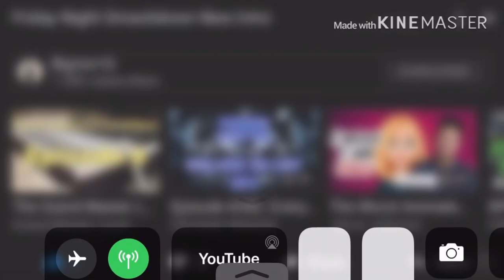TheHottest Dog - [FNAF SFM] Grim Grinning Ghosts - TheLivingTombstone Remix (COLLAB) REACTION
FNAF SFM TheHottestDog link to razor website, any purchase made through link i will get a cut of